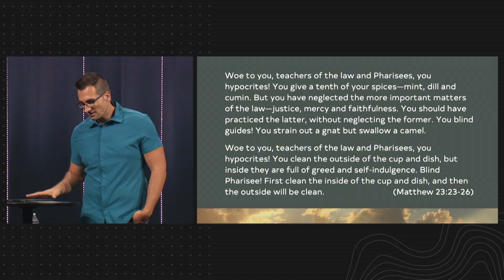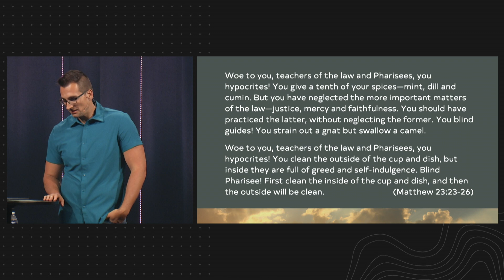Missing It | Pastor Tim Schoen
In this week's message, Pastor Tim talks about how Jesus cares more about what is on the inside and asks if our actions reflect a desire to be servants of Christ. It is more important what is going on inside our hearts rather than caring so much about what we present on the outside.

Fill out our digital connect card